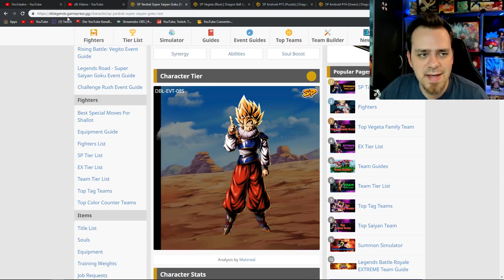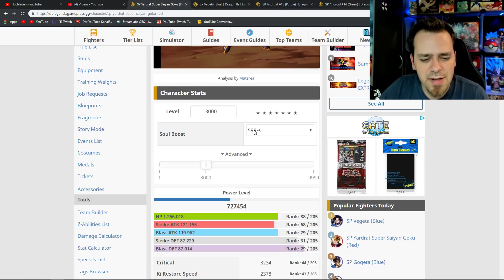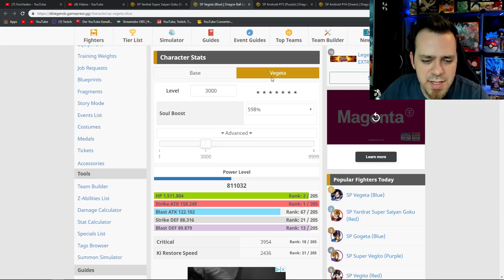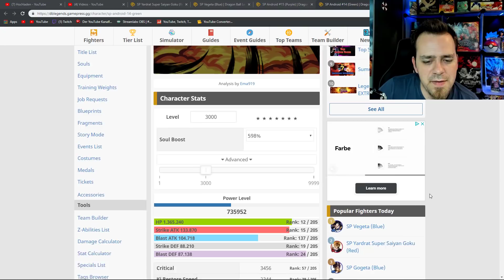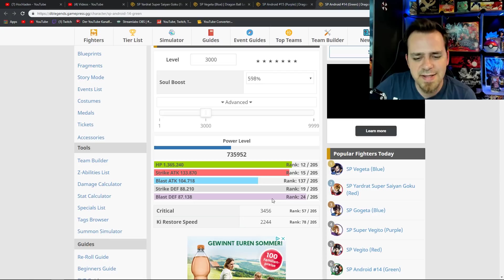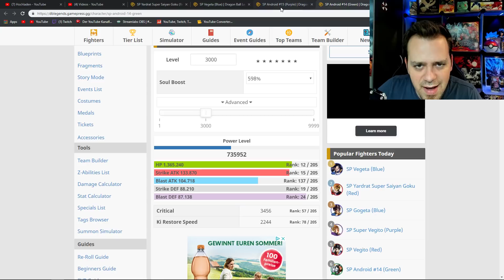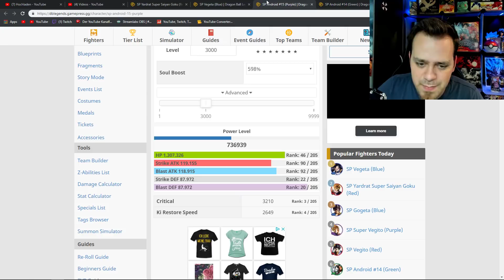MEINE Meinung zu SSJ Vegeta, C14, C15 & Yardrat Son Goku! 🤔😎 | Dragon Ball Legends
Hey Leute! :) Willkommen zu einem weiteren Dragon Ball Legends Let's Play von mir. Heute sehen wir uns die neuen Helden mal genauer an! ;) Heute alle neuen Helden aus dem neuen SSJ Vegeta Banner mit C14, C15 und natürlich SSJ Vegeta! UND dem Yardrat Son Goku! ;) Wie ist eure Meinung zu den neuen Helden? Viel Spaß und haut rein!

Instagram Name:    i3lackrabbit_yt

Dragon Ball Legends Deutsch German Gameplay Mobile Android Guide Tutorial Tipps Neue Helden New Banner Neuer Banner Super Saiyajin Vegeta Android 14 Android 15